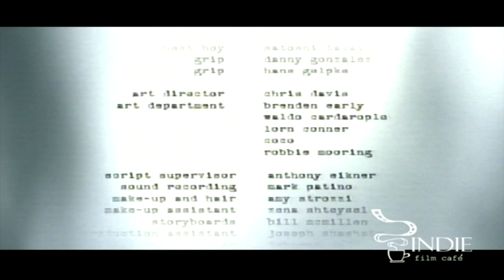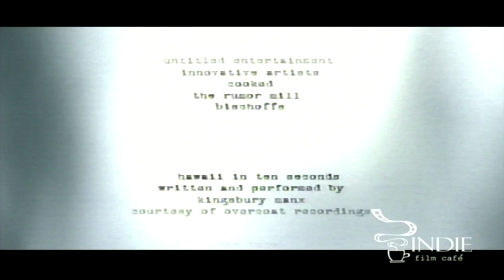The Youth In Us